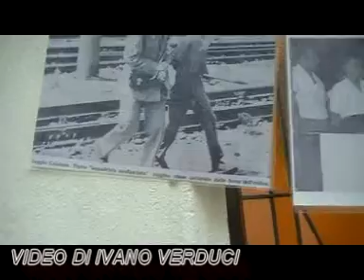REGGIO CAL. la rivolta del 1970. Flash